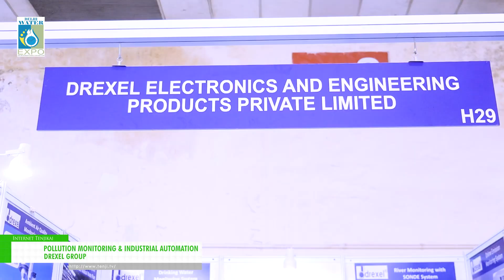[Delhi Water Expo 2023] Pollution Monitoring & Industrial Automation - DREXEL GROUP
DREXEL GROUP has exhibited Pollution Monitoring & Industrial Automation at Delhi Water Expo 2023.